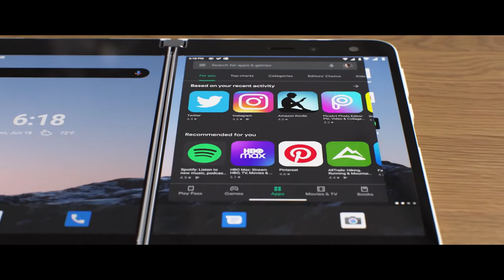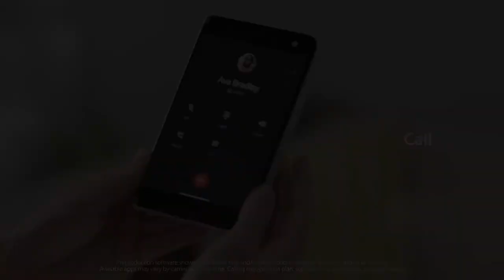Microsoft Surface Duo - Unboxing soon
Surface Duo is available now, this video is a quick teaser of Surface Duo and I will be soon publishing the unboxing and review.